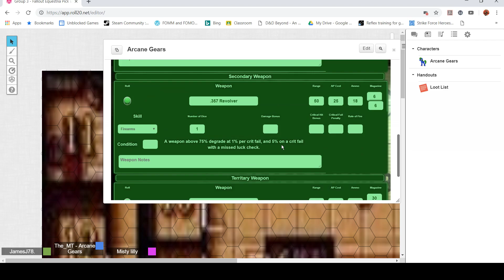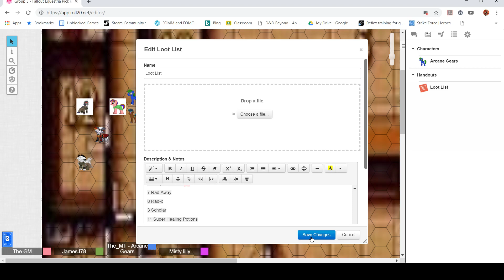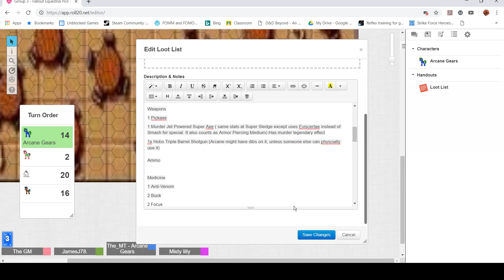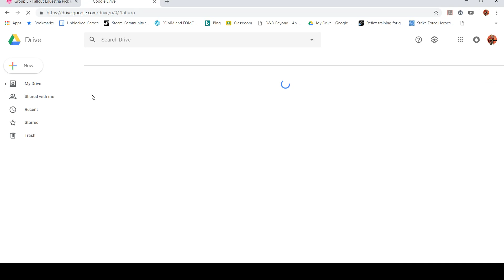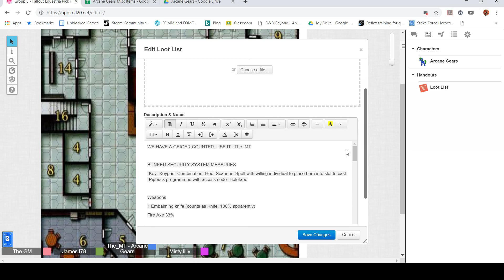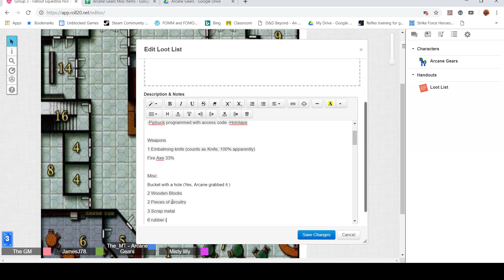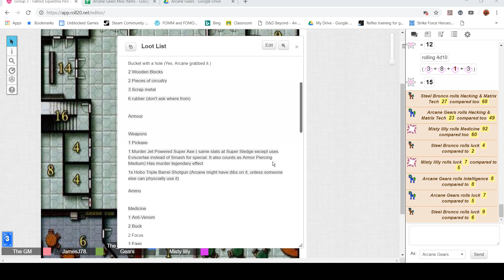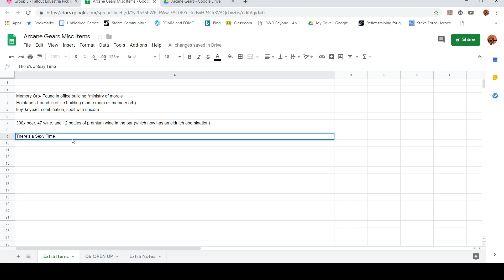FO:E The Saturday Files #7: Eldritch Horrors and Mining Doors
2/23/2019 - As our party of Wastelanders continue to explore the bar, they find more than what they were expecting...